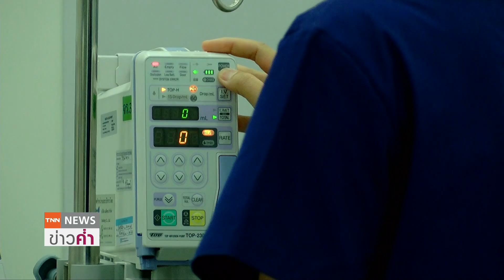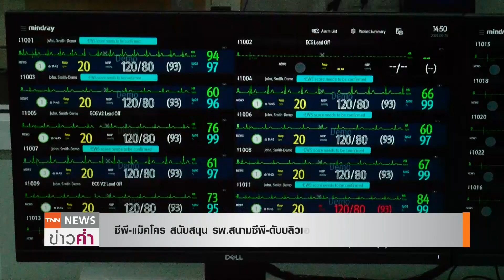ซีพี-แม็คโครสนับสนุนรพ.สนามซีพี–ดับบลิวเอชเอ-จุฬารัตน์ช่วยผู้ป่วยโควิด-19 | TNNข่าวค่ำ | 25 มี.ค. 65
เพื่อบรรเทาปัญหาขาดแคลนเตียงผู้ป่วย ในช่วงการแพร่ระบาดของโควิด-19 จึงเกิดความร่วมในการสร้างโรงพยาบาลสนามซีพี – ดับบลิวเอชเอ - จุฬารัตน์ รองรับผู้ป่วยโควิด-19 ในกลุ่มผู้ป่วยสีเขียวและสีเหลือง โดย แม็คโคร เป็นหนึ่งหน่วยงานของเครือเจริญโภคภัณฑ์ ที่ได้ร่วมสนับสนุนการสร้างโรงพยาบาลสนามแห่งนี้ และเป็นความภาคภูมิใจของพนักงานที่ได้มีส่วนช่วยเหลือสังคม